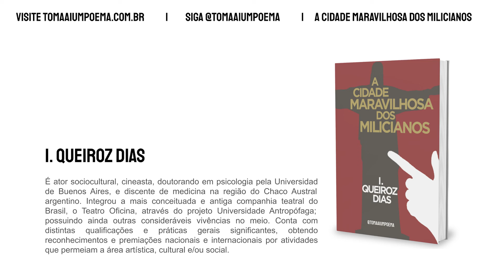I. Queiroz Dias — O Rio de Janeiro Não Existe Mais | A Cidade Maravilhosa dos Milicianos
A Cidade Maravilhosa dos Milicianos: Compêndio Poético é o livro de estreia do poeta I. Queiroz Dias. De forma geral, os poemas denunciam as questões que permeiam o cotidiano político, cultural e social, vivenciados, sobretudo, pela população na cidade do Rio de Janeiro. I. Queiroz Dias propõe um olhar de reflexão para as violências e influências praticadas pela milicia, traçando um paralelo com a existência humana em contextos de insegurança, medo e intimação em que há o uso do poder para a repressão da vida.

I. Queiroz Dias — O Rio de Janeiro Não Existe Mais

O rio de janeiro
não existe mais
nem o estado
nem a cidade
tomada por cacos e vozes
batendo na porta

agora é um estado
integrando outro estado
assombrosamente
de ascensão
do modelo mais engenhoso
das máfias italianas
com sotaque carioca e
marra da cabeça aos pés

o rio hoje é uma água suja
poluída
cheia de sangue, tragédia
e polícia
que vigia polícia.

Use
Siga @tomaaiumpoema
Poema: O Rio de Janeiro não existe mais
Poeta:  I. Queiroz Dias
Voz: Jéssica Iancoski